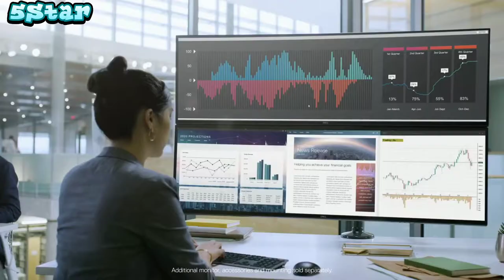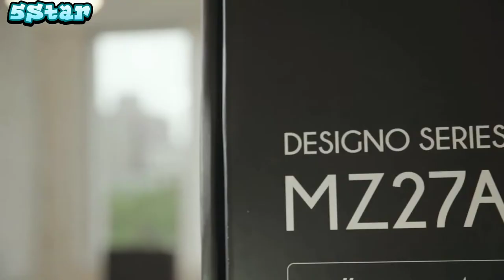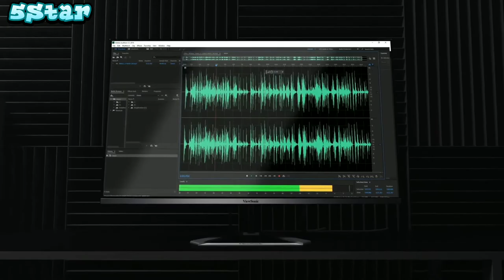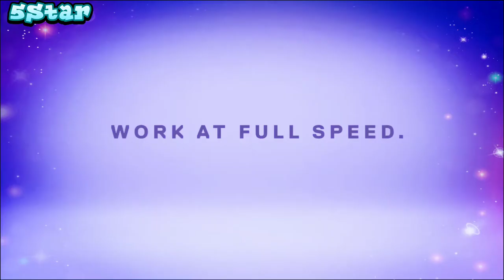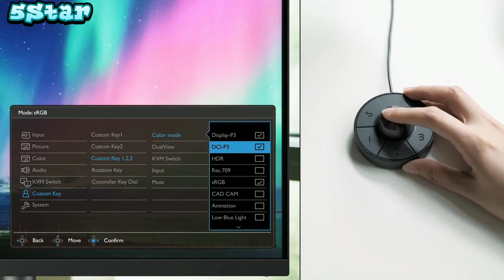5 best coding monitors|4k monitors|coding monitor 2020|top 5 coding monitors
In today's video we've hand-picked the 5 best coding monitors for 2020.

100% quality product
5 - Dell Marketing USA LP Ultra Sharp 49" Screen Led-Lit Monitor. ⬇️

4 - Asus MZ27AQ Designo 27” Monitor WQHD IPS DP HDMI Eye Care Monitor.

3 - ViewSonic VX3276-MHD 32 Inch 1080p Frameless Widescreen IPS Monitor with Screen Split Capability HDMI and DisplayPort.

2 - Dell Ultrasharp U2718Q 27-Inch 4K IPS Monitor.

1 - BenQ PD2720U 27 inch 4K UHD IPS Monitor.

best coding monitors 2020, best coding monitor setup, 4k for programming, monitors for programming, ultrawide monitor for web developer, best monitor for productivity, best ultrawide monitor.